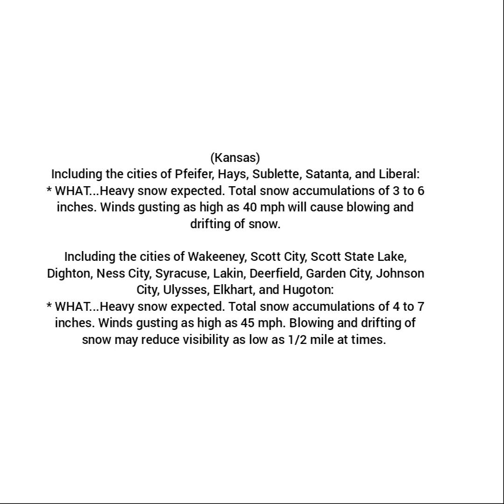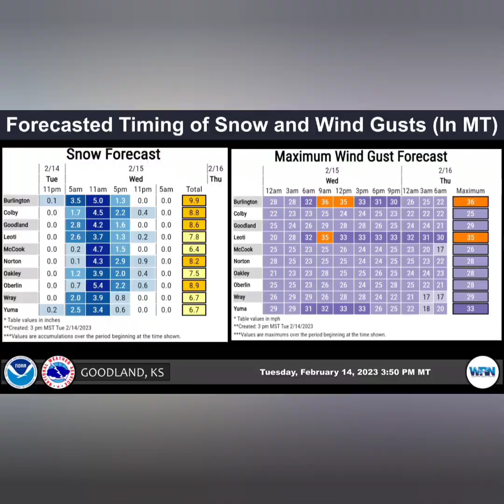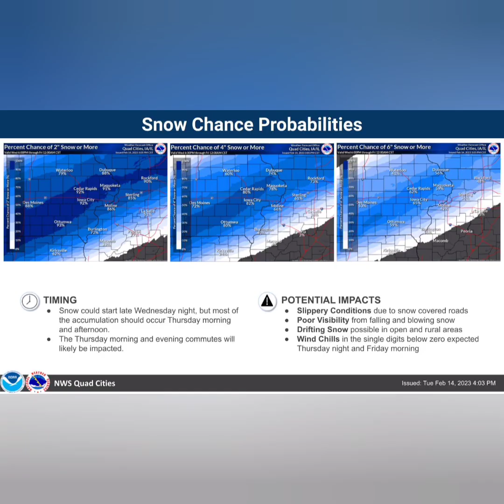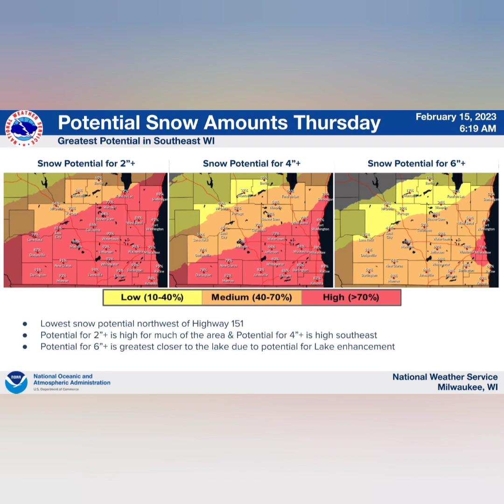Major Winter Storm Nova to impact from Arizona to Illinois | From (2/14/2023) - (2/16/2023) PM